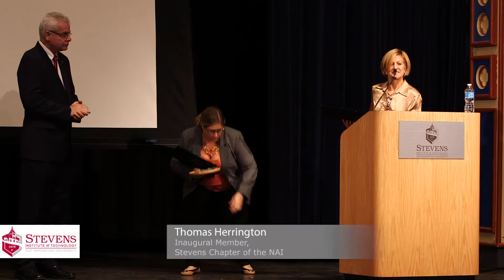Stevens Institute of Technology: NAI Chapter Inaugural Induction Ceremony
The Office of Innovation & Entrepreneurship congratulates the Inaugural Members of the Stevens Institute of Technology Chapter of the National Academy of Inventors. To become an inaugural member of the Stevens Chapter, an inventor must have an issued patent from the U.S. Patent and Trademark Office based on research work done at Stevens.